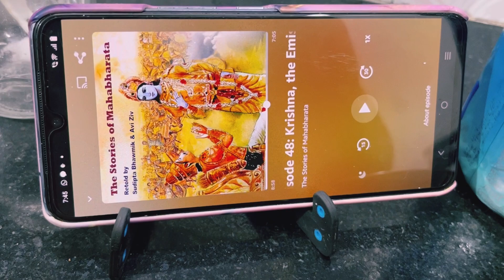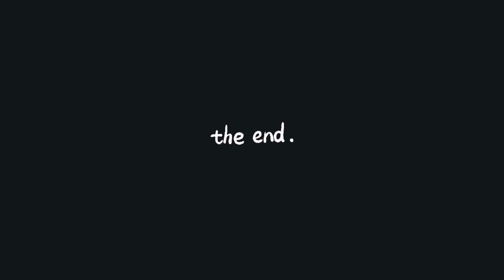Aaj evening till midnight I was in kitchen why??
Amazon shop link 👇